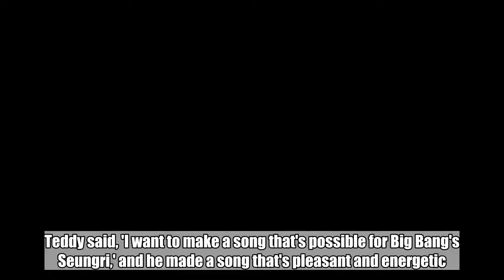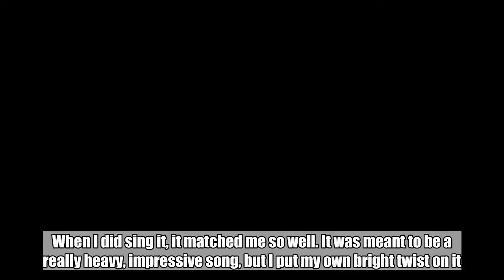Seungri says '1, 2, 3!' was previously meant for Black Pink?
Big Bang's Seungri revealed "1, 2, 3!" was previously meant for Black Pink.SEE ALSO: Things only VIP's will UnderstandSeungri just dropped "1, 2, 3!" and his first solo album 'The Great Seungri', and during his V Live app on July 20, he revealed, "This was the first time I worked with producer Teddy solo. Teddy said, 'I want to make a song that's possible for Big Bang's Seungri,' and he made a song that's pleasant and energetic."He continued, "To be honest, Black Pink's Jennie recorded '1, 2, 3!' first, but the opinion was that the song would better by a male vocalist, so I got to sing it. When I did sing it, it matched me so well. It was meant to be a really heavy, impressive song, but I put my own bright twist on it."How do you like Seungri's "1, 2, 3!"?   Big BangSeungriBlack Pink